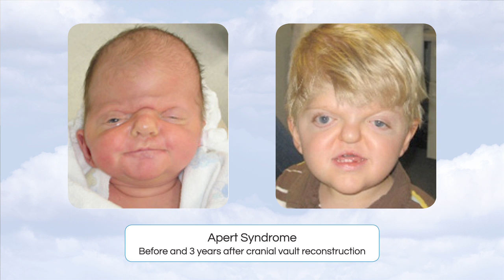Craniofacial Syndromes, Dr. Pat Ricalde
Craniofacial Syndromes: Crouzon Syndrome, Apert Syndrome before and after cranio vault reconstruction